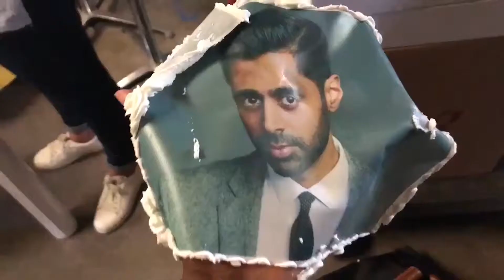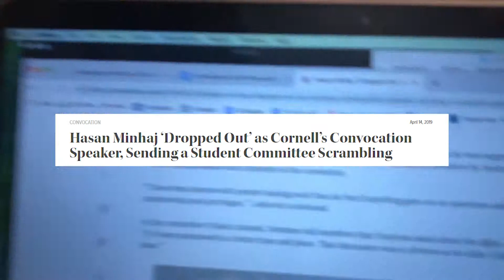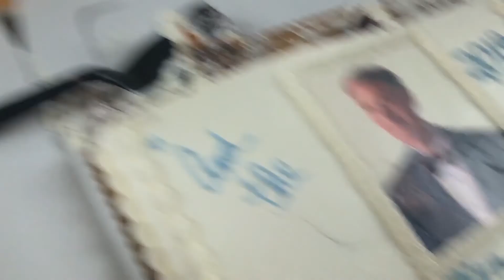Cornell University: The Misadventures of the 2019 Convocation Committee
An inside look at all that went wrong and how it all finally went right:)
This video was created during the convocation debacle of 2019- but I just now took it off private